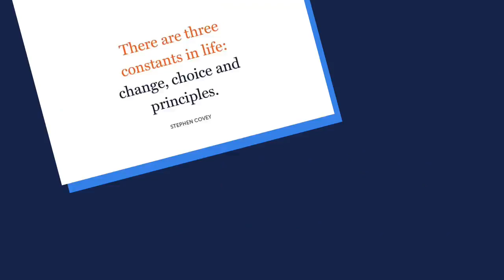Screen Printing San Diego / this week at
Why not Now?